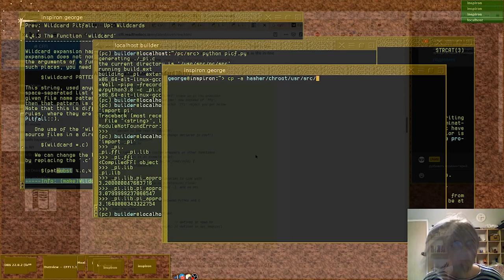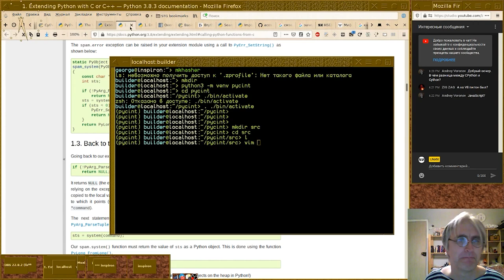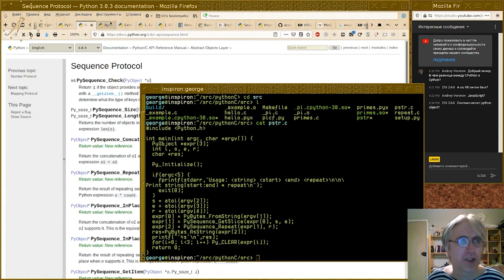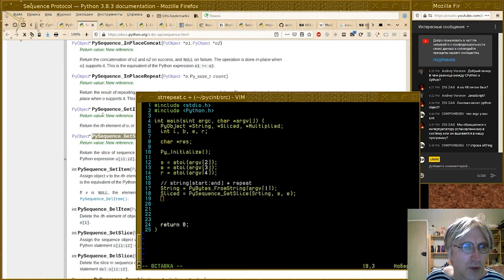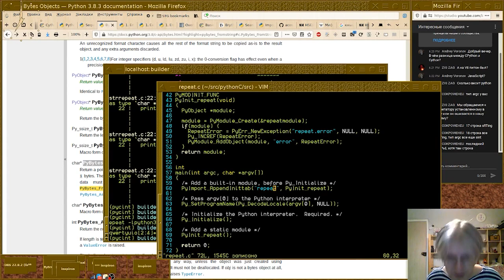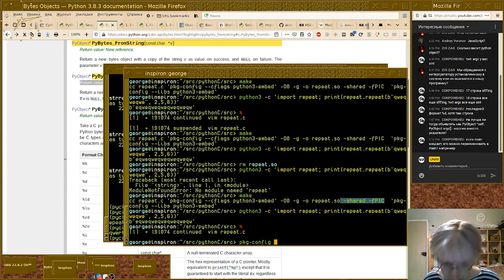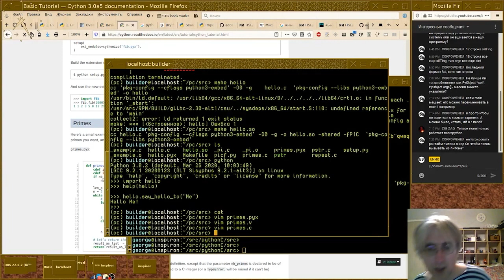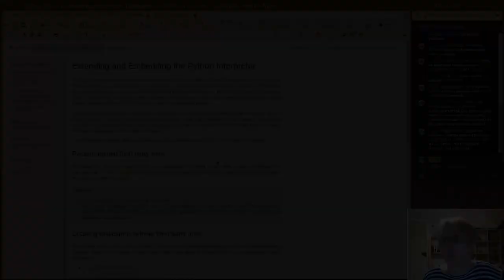[UNИX] Совместная разработка на Python - Интерфейс между Си и Python